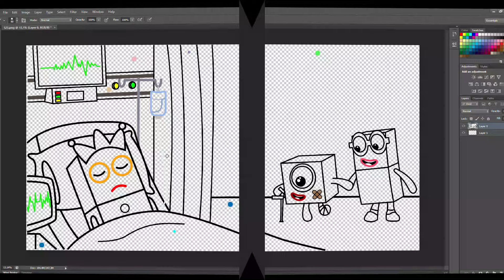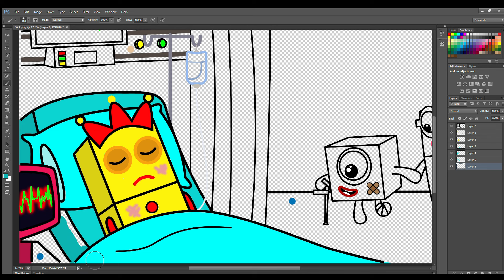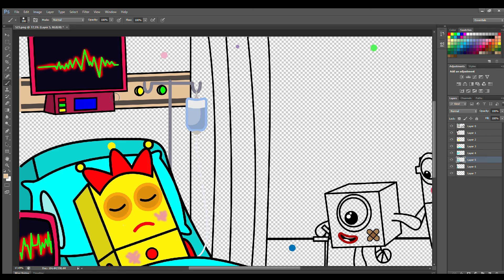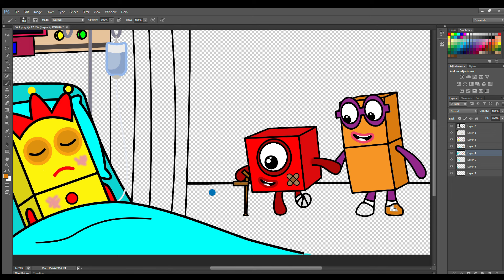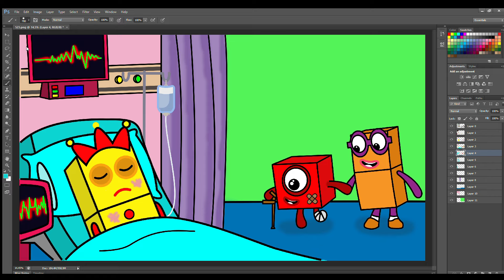Numberblocks 2 helped NB1 walk, to visit NB 3 in the hospital - Numberblocks fanmade coloring story